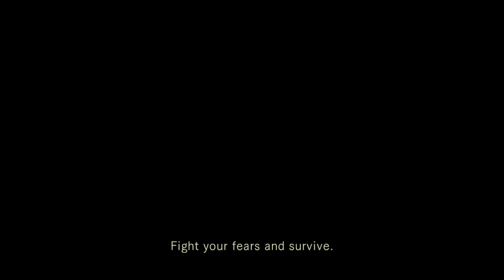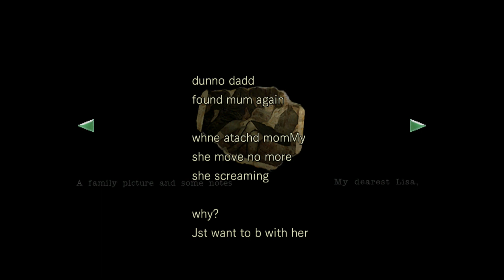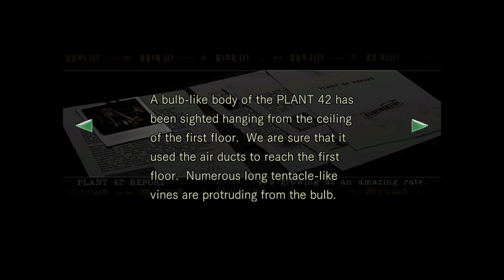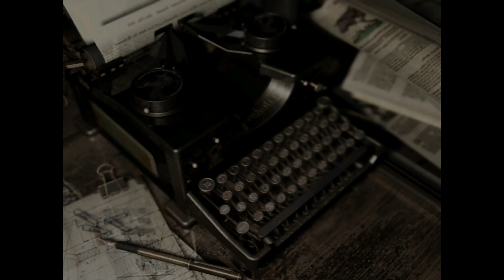Resident Evil 1 remake HD - Part 3 - Hairy Cannibal Hobos in the Crypt! (Chris)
We take down the Bearded One.

And later we check out the guardhouse.